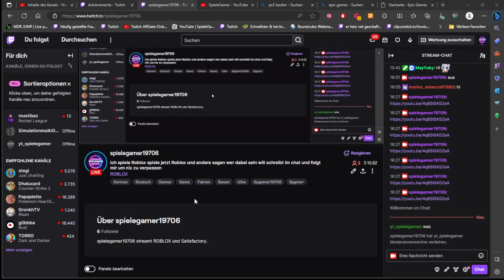shorts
✔️Liken
✔️Kommentieren